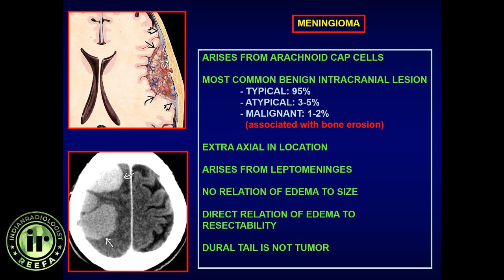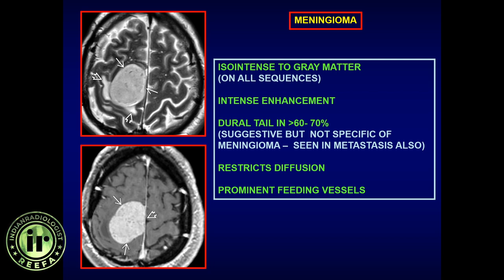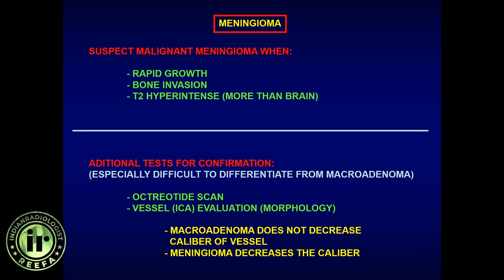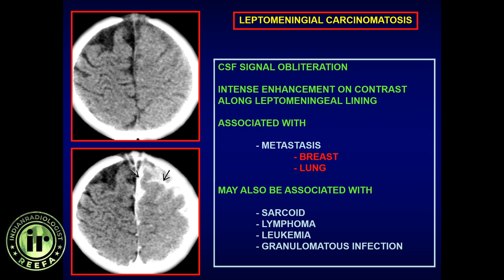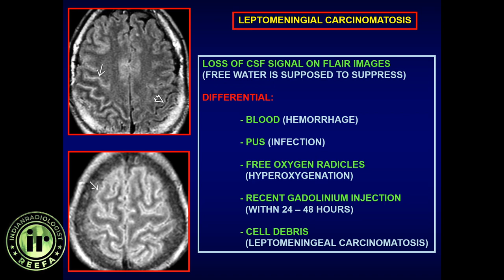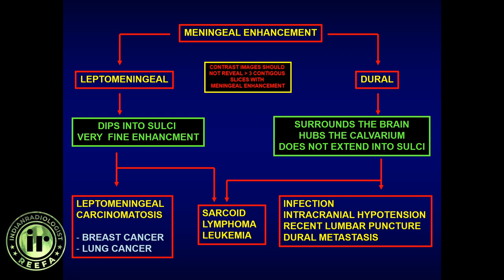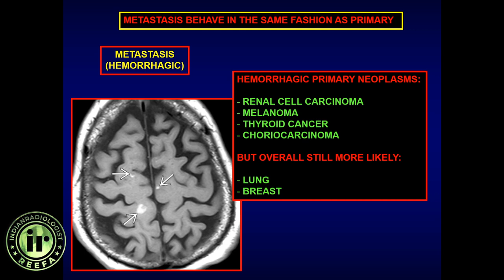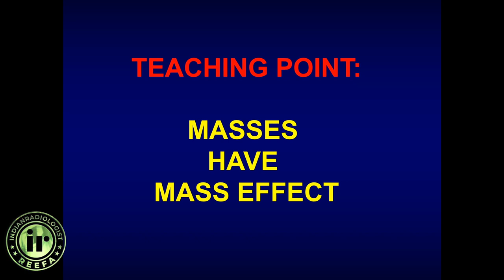PARVEZ MASOOD | BRAIN TUMORS PART 7 | FINAL LECTURE - MENINGIOMA TO METASTASIS | LEPTOMENINGEAL METS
The final lecture of the series by Dr Parvez Masood, from Meningioma to Metastasis.

Meningioma, Brain metastasis, Tumor Sequences, Dural tail, Leptomeningeal metastasis, MRI contrast study, butterfly meningioma, benign brain tumours,